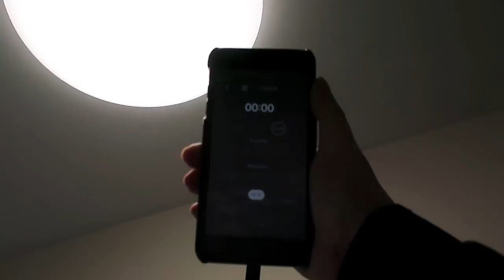ODELIC：Bluetooth対応シーリングLEDライト「LC-FREE」紹介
オーデリックのBluetooth対応シーリングLEDライト「LC-FREE」を、iPhoneアプリ「Connected Lighting for Home LED」で操作するデモです